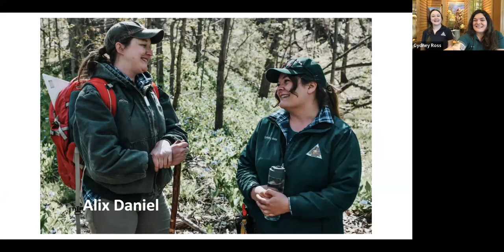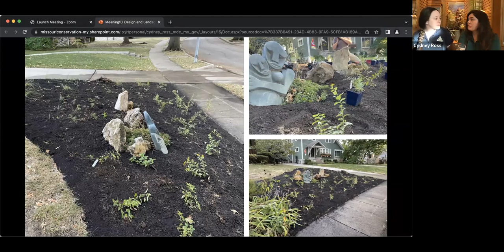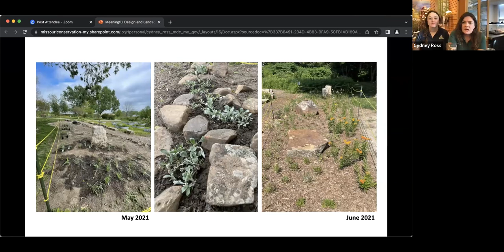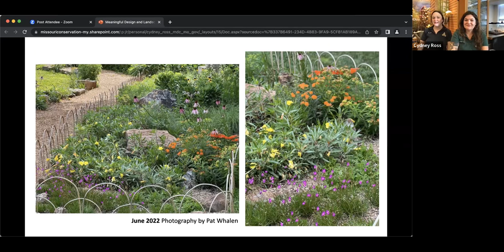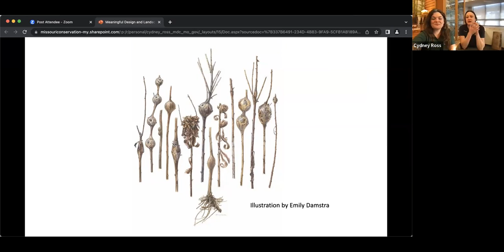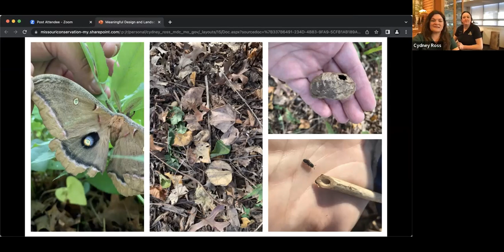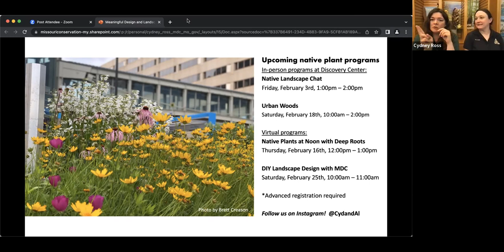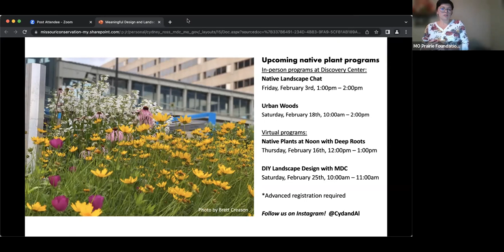Grow Native! Webinar: Meaningful Design and Stewardship of Native Landscapes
In this presentation, join MDC Native Landscape Specialists, Alix Daniel and Cydney Ross, as they examine the importance of planning and maintaining native gardens with intent. From fundamentals of landscape design to editing existing plants, they will discuss the benefits and unique challenges of stewarding a native plant garden.